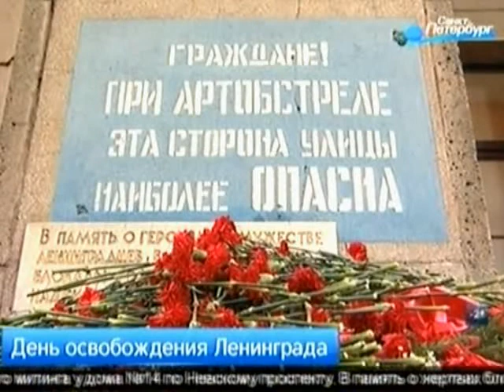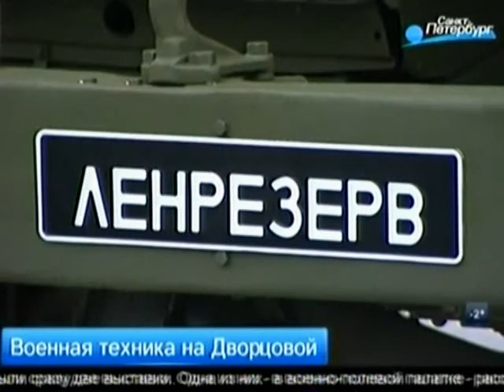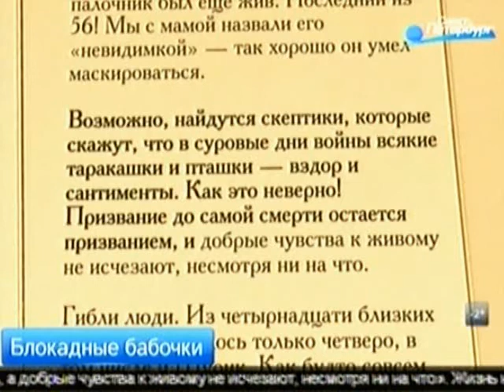Новости Петербурга 27.01.2015